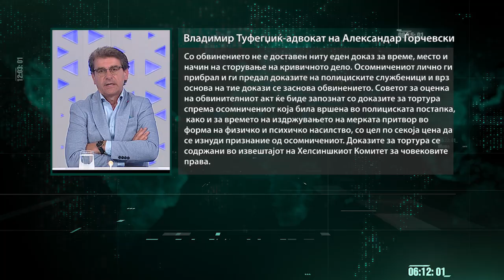До крајот на неделата истекува рокот за приговори од обвинетите за убиствата на Вања и Панче